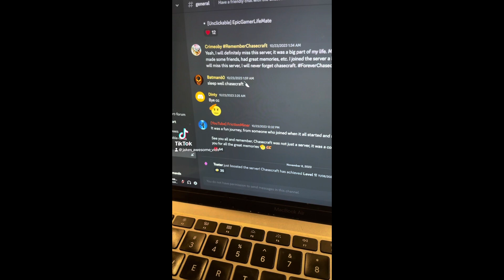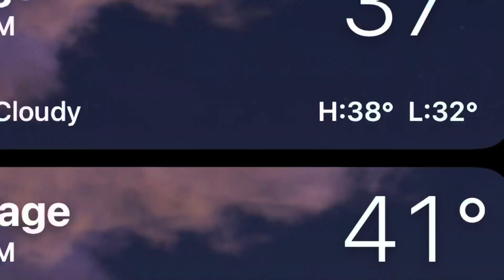Vlog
Song: Rely (Flor)

SI

SI

ALSO
PLEASE
SI

SI